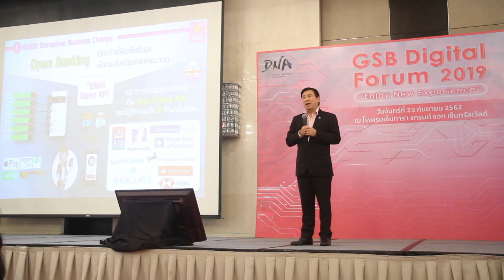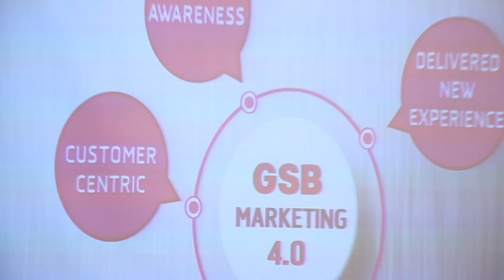รายการคนไทยใต้ร่มราชัน 6 ตุลาคม 2562 @ ออมสิน GSB Digital Forum 2019